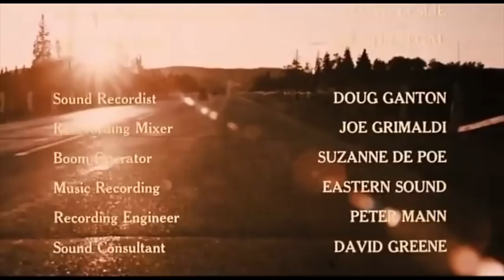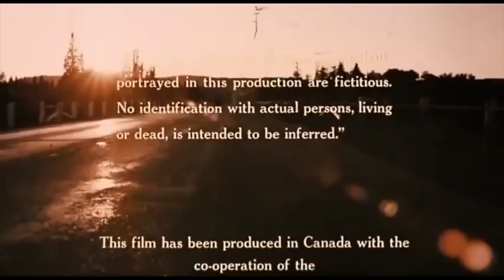RITUALS | Full WILDERNESS HORROR Movie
Fans of Wrong Turn and You're Next will love this scary survival horror flick. Five doctors on a wilderness outing are stalked by disfigured, crazed killers...

Rituals (1977)
Genres: Horror